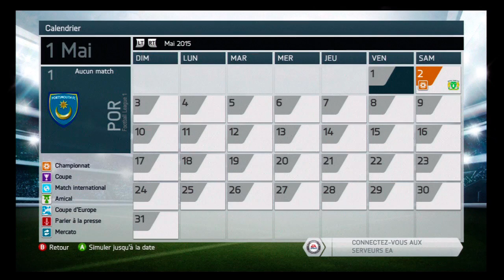Mode Carrière FIFA 14 Portsmouth : E26 En route pour le titre !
Après cette belle victoire en Johnstone Paint Trophy, on s'atèle à reprendre un peu de l'avance en championnat qu'on a perdue ces dernières semaines !